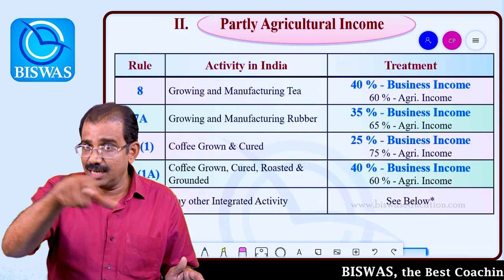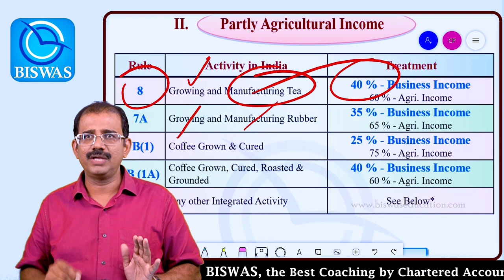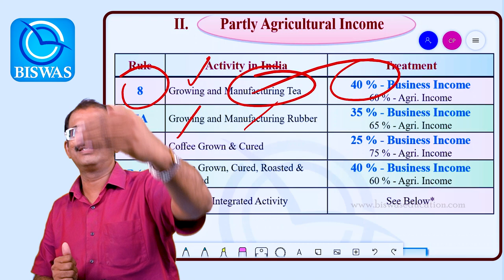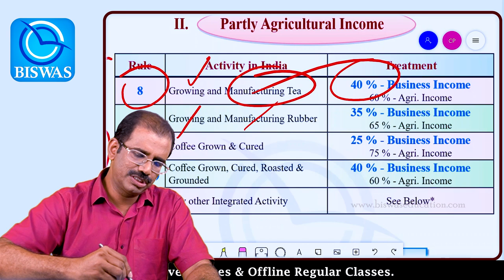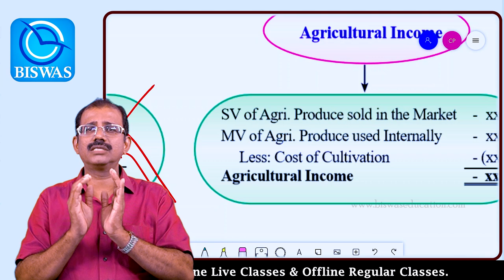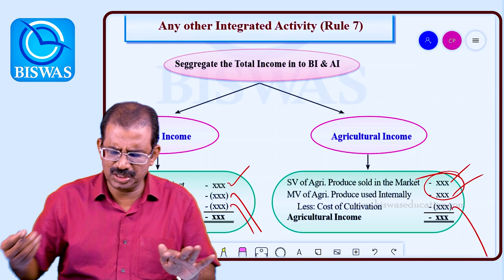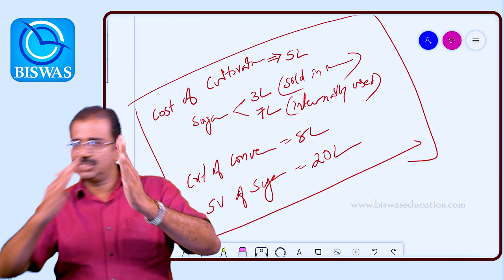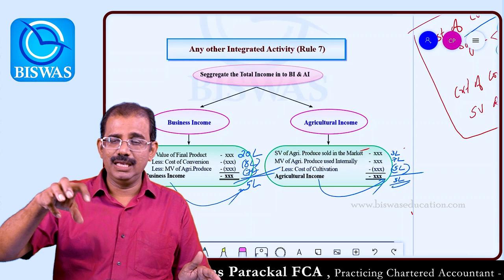Agricultural Income (Part 2) - Partially Agricultural Income....Very much useful for CA, CMA & CS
Agricultural Income is an Important Area in Income Tax in Exams like CA, CMA, CS, B.Com etc. It is also very much useful in practical Life. Everything related to Agricultural Income is explained in the Simplest Way, so that you will have Conceptual Clarity regarding the same.